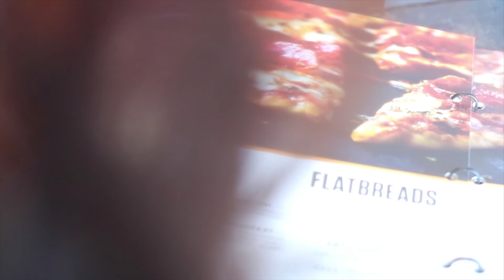Cool Places To Go In Houston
Main Vlogging Camera
2nd Camera
Mic I Use
Small On-Camera Lighting
Camera Cold Shoe Extension
Flexible Tripod Thing
Best Cheap Lens You Need